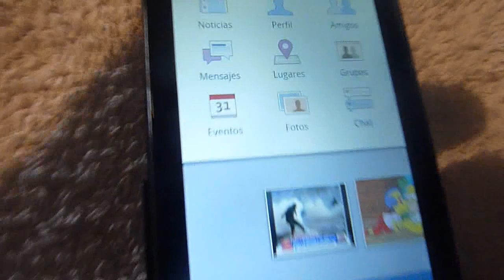motorola defy mb525 como nuevo #52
¿Te gustó?  Cómpralo en MercadoLibre.